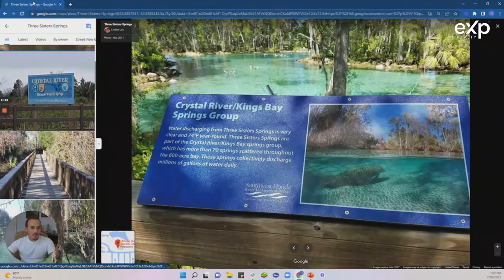4 Reasons I Moved to Spring Hill, FL | Living in Spring Hill Florida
In this video we'll discuss the the Top 4 Reasons you should considering moving to Spring Hill, Florida. We'll go over where Spring Hill is located, how expensive it is to live here, and some of the things to do in the area.

We work with clients from all over the world that are relocating to Florida.

Get all of this FREE by teaming up with the Collaborative Movement:
🔸 Google Ads coaching or discounted management
🔸 Sim’s Coaching Systems 3+ coaching calls every week
🔸 YouTube, social media & online lead generation coaching by Eric Preston
🔸 Access to my online lead generation program
🔸 Access to top producer Jason Simard's online lead conversion program
🔸 1-Page business plan created with you by top producer Jason Simard's team
🔸 90-day Sims Coaching new agent training program
🔸 Your Assistants trained & hired with Jason's assistant team
🔸 Your Inside Sales Agents trained & hired with Jason’s powerhouse ISA team
🔸 Access to our private Facebook mastermind Group
🔸 Access to kvCORE, 40+ weekly training calls, stock, rev share and more...

Florida License #: SL3449702